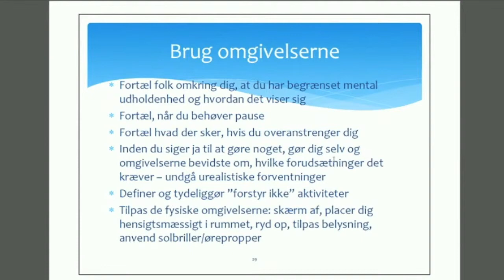Brug omgivelserne // Hjerneskadetræthed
Efter en hjerneskade er det vigtigt at informere sine omgivelser om hvad omkostningerne er ved de forskellige aktiviteter. Neuropsykolog Anders Degn giver gode råd.

Klippet er et uddrag af et webinar om hjerneskadetræthed afholdt af Hjerneskadeforeningen den 26. oktober 2015.